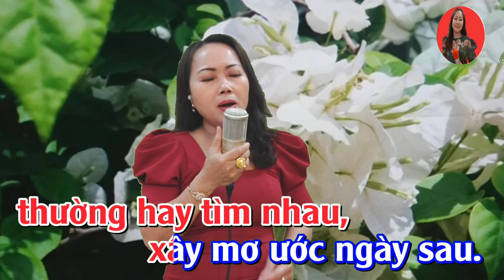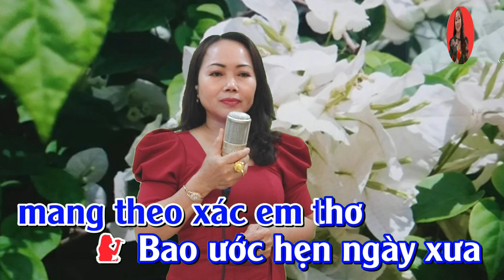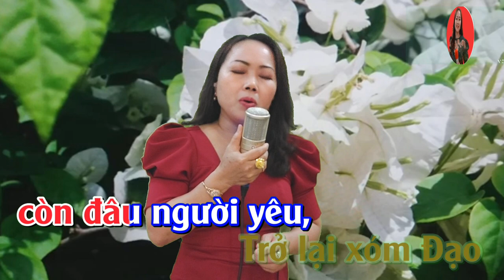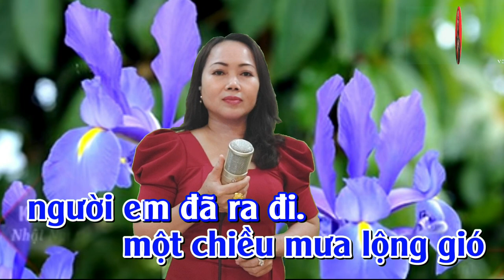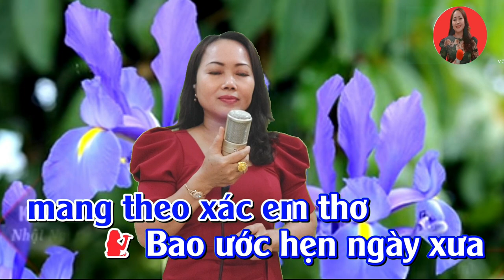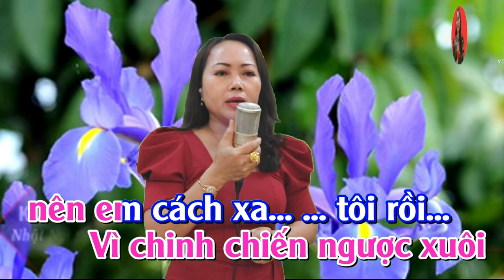Karaoke Song Ca | Người Em Xóm Đạo | Thiếu Giọng Nam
Karaoke song ca | Người em xóm đạo -thiếu giọng nam | Dương Thu Mỹ Official
Tác giả : Hồng Vân
Trình bày : Song ca cùng Dương Thu Mỹ
Kenh :karaoke Trọng Hiếu
karaokethieugiongnamtps://www.